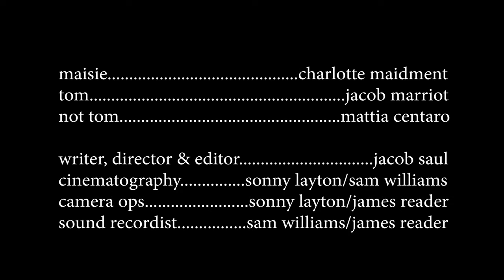kiss on the cheek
NIGHT TERRORS #1 - kiss on the cheek.

as the first in the night terrors series, i wanted to try and leave a lasting impression and to highlight how the main focus in my films is character work and deriving tension through their actions. this wasn't an intentional one shot but in editing, i experimented with a lot of different ideas of mixing in separate takes but i kept coming back to this one-shot, leaving you there with maisie. holding the camera and not cutting away. i cannot thank my cast and crew enough. please let me know what you think, am always encouraging constructive criticism.

maisie. charlotte maidment
tom. jacob marriott
not tom. mattia centaro

writer, director & editor. jacob saul
cinematography. sonny layton/sam williams
camera ops. sonny layton/james reader
sound recordist. sam williams/james reader

TOMORROW: retrieval